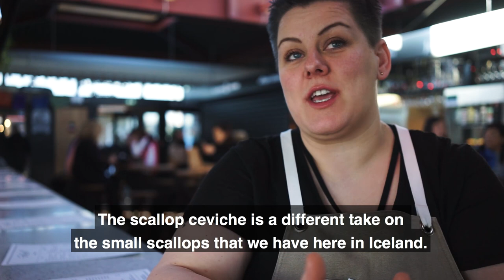Vegetables Are Gold at Restaurant Skál in Reykjavik, Iceland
SKÁL in Hlemmur - Mathöll became my second home when I visited Reykjavik in Iceland this winter, because of the amazing vegetable dishes of head chef Fanney Sigurjónsdóttir. She turns cauliflowers into Buffalo wings, carrots into Spanish ham, and make the most delicious vegan mayos with lemon and lovage. Vegetables truly can be gold!